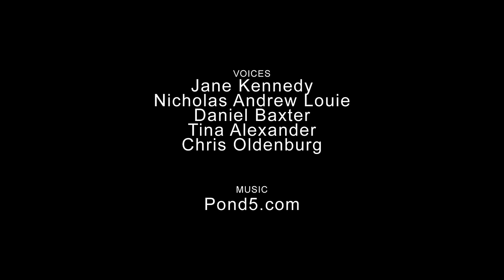How The Meg Should Have Ended